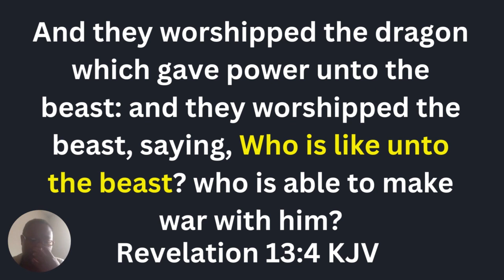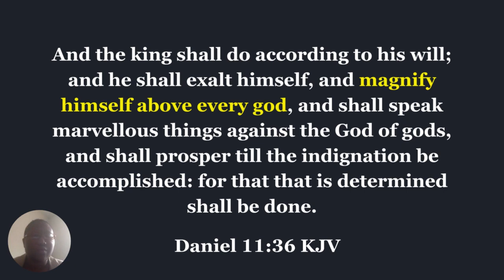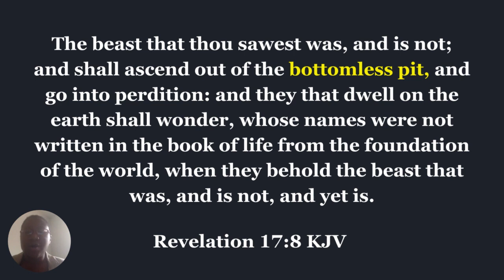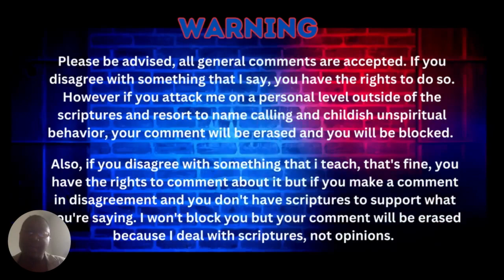IS MICHAEL PITTS THE ANTICHRIST | ANTICHRIST CONSPIRACY THEORY